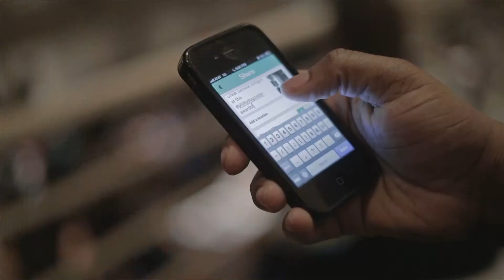Skai Blue Media - Company Introduction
Skai Blue Media specializes in helping businesses grow their client base. And 2one5 Productions set out to help Skai Blue Media expand their reach among high profile companies while strengthening their relationship with media outlets, business networks, and decision-makers in Philadelphia by producing a brand introduction video. Directed, shot, edited, and produced by 2one5 Productions, this video aims to give an intimate look into the inner-workings of Skai Blue Media by showing their unique and individualized approach to each client. In filming their events, office-life, and profiling their president, Rakia Reynolds, this video helped Skai Blue Media form strong relationships and create unique collaborations.